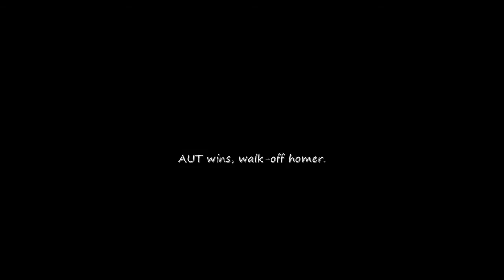MLB 09: The Show - PDC vs AUT - Game 2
Check out the results of our second game in our MLB 09: The Show series, so sweet.